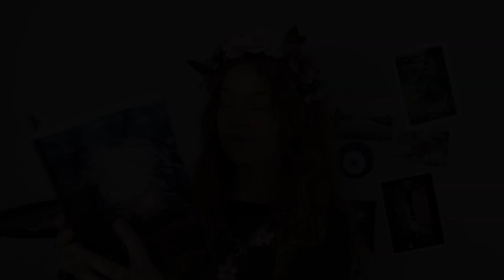Delving into Traditional Witchcraft ║ The Ineffable Name Book Review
Here is my review of The Ineffable Name by George Hares @MrShadowbwoy  This book outlines the beliefs and practices of Traditional Witches in the UK. Time stamps and additional resources are added below for your convenience.

What is Traditional Witchcraft? 00:34
The Tools of Traditional Witchcraft 01:44
Witch Gods, spotlight on Tubal Cain 05:20

Bull roarer image by Peter van der Sluijs via Wiki Commons